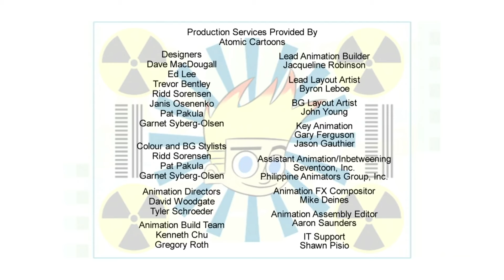Johnny Test Temporada 4 Episódio 18: Johnny vs. Bling Bling 4 | Desenhos animados para crianças